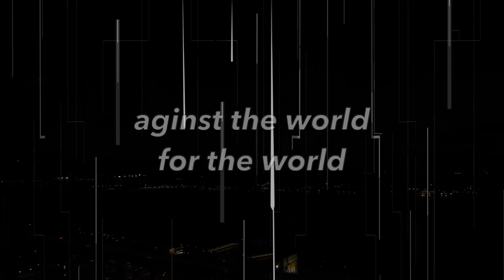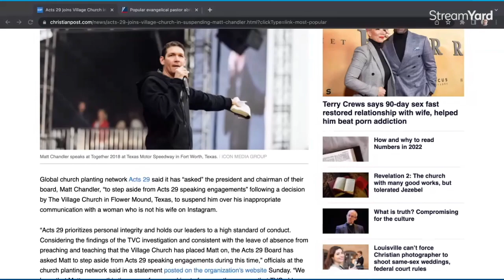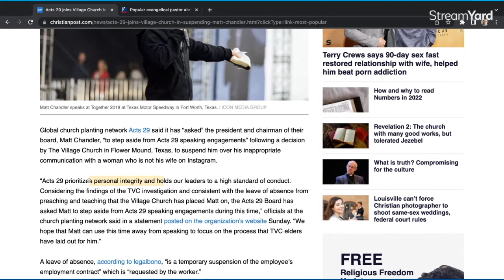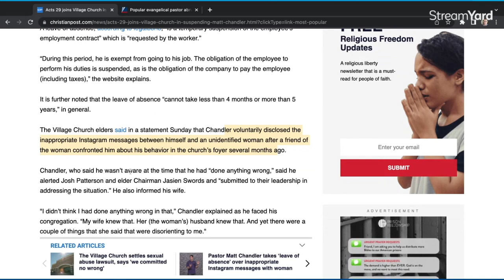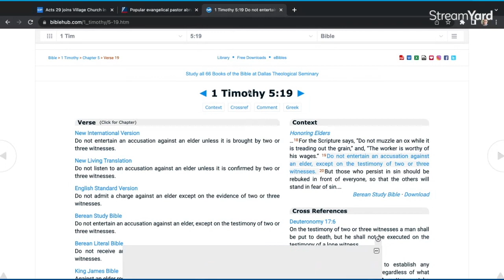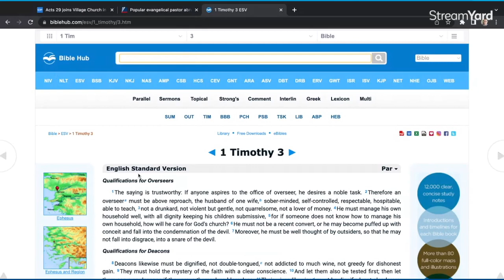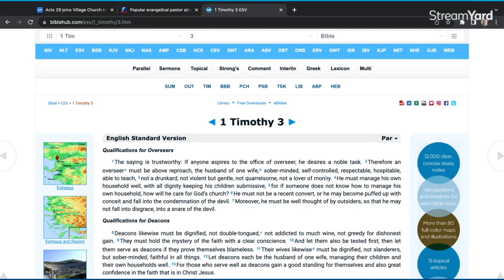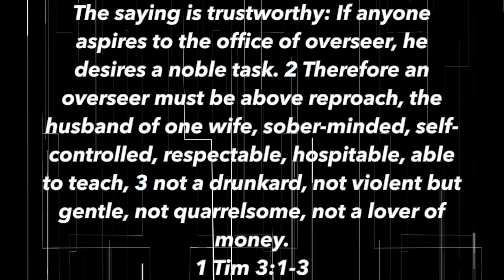REMOVED: PASTOR MATT CHANDLER - Contra Thoughts Ep. 104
Pastor Matt Chandler of Village Church in Texas and president of Acts 29 has been removed or maybe better, asked to step down for a season after "not being above reproach" with a woman who was not his wife or relative.

But is there more going on? Time will tell...

Here I look at the biblical qualifications of an elder and discuss another 1 Timothy passage to see how this whole situation stinks to high heaven.

Take care!